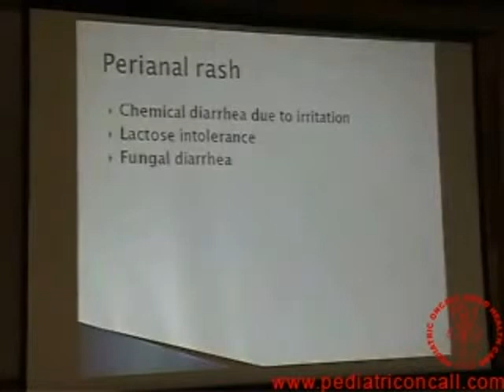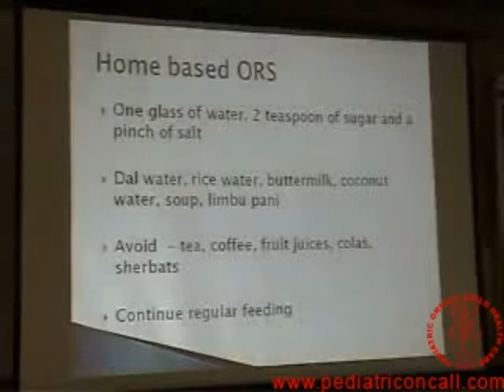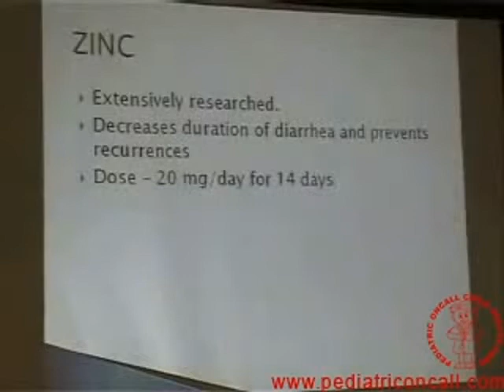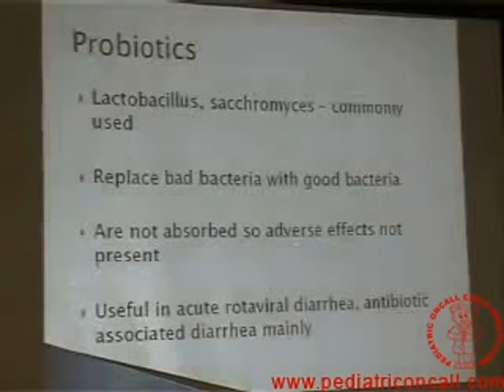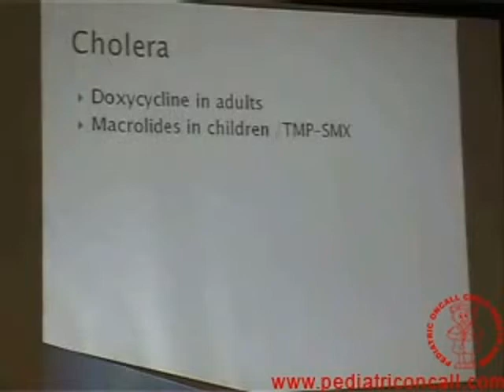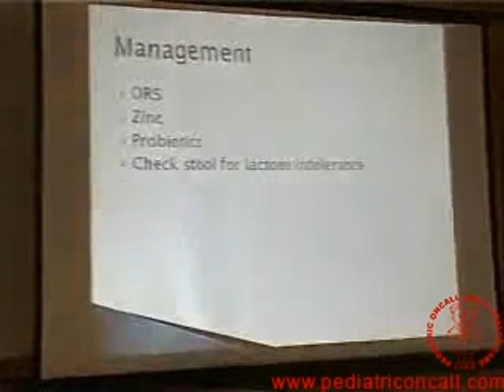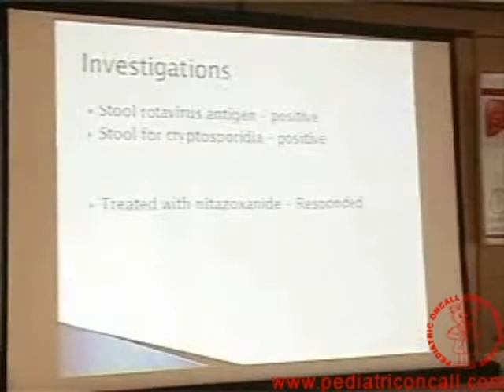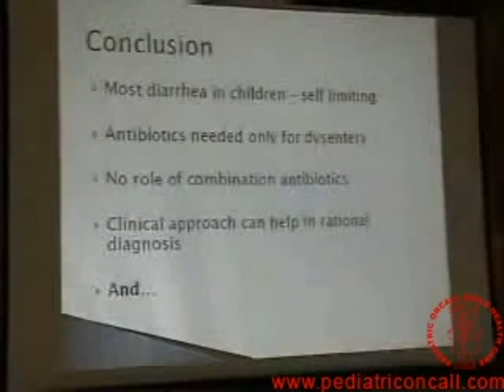Diarrhea - Part 2 | Dr. Ira Shah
How to interpret small bowel diarrhea from large bowel diarrhea, when to use antibiotics etc. A unique clinical algorithm devised by Dr. Ira Shah, Consultant Pediatrician and Co in charge Pediatric Liver Clinic, B J Wadia Hospital for Children